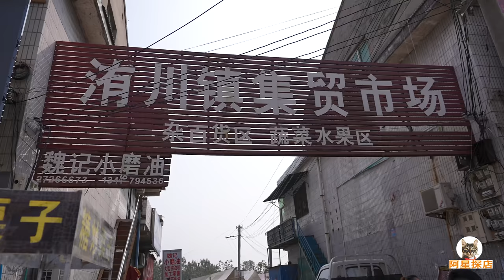河南洧川赶大集，麻酱羊汤烩面，芝麻烧饼酱牛肉，人山人海好热闹Food at the rural market in Weichuan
洧川是河南尉氏县有名的古镇，这里每逢农历369都有中原乡村大集，热闹的集市上汇聚了很多接地气的美食。加的芝麻酱的尉氏特色烩面，扯面羊汤满满一碗。洁白晶莹的凉粉，放的是当地妇女自制的调味料。酥脆的芝麻烧饼还能夹卤牛肉吃。集市上四面八方赶来的乡亲，坐在一起热闹的享受小吃美味。
Weichuan is a well-known ancient town in Weishi County, Henan Province. There is a Central Plains Village Market on 3, 6, and 9 days of the lunar calendar. The lively market gathers many local delicacies. The Weishi specialty braised noodles with sesame sauce, and a bowl full of noodles and lamb soup. The white and crystal Liangfen is filled with seasonings made by local women. The crispy sesame buns can also be eaten with braised beef. The folks who came from all directions at the market sat together and enjoyed the delicious snacks.